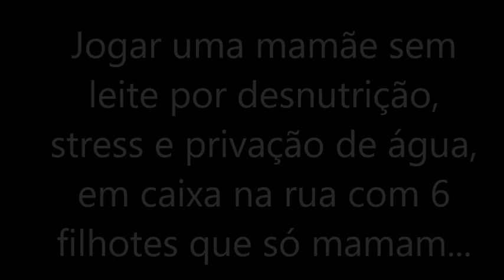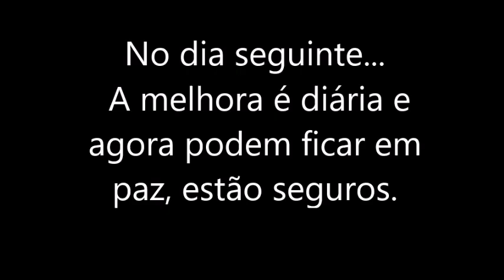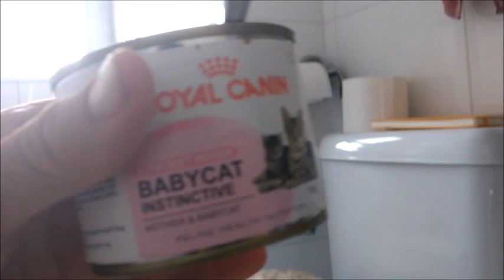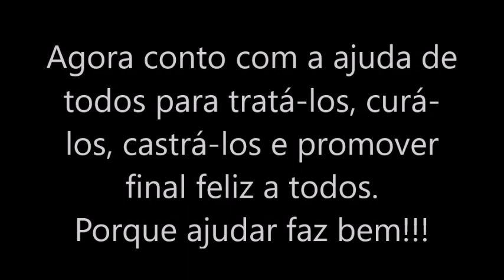Gatinha 6 filhotes abandonadas em caixa, sem água nem comida, com sol forte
Deus me livre a que ponto chegamos, dar graças a Deus que desta vez esperaram a bebês crescerem e abandonaram com a mãe. Nossa pensar que isto é melhor? Em que mundo estamos. Abandonar em caixa na rua a família inteira, que pecado!!! Melhor assim, para eles claro, dias difíceis mas, a magreza extrema dela, a fraqueza deles, olhos remelentos e machucadinhos, melhor assim porque agora terão a chance de uma recuperação tranquila, segura, amparada, uma infância com boas coisas e depois lares com amores.

O que precisamos, adotantes, madrinhas, divulgação. Com eles o número deste ano passa a 24 resgatados este ano, dia 11 de fevereiro, domingo de carnaval e com o Mazaropi aguardando um lar!!! Devido a desnutrição da mamãe, o stress do abandono e a privação de água, ela está sem leite, com isto ás vezes é agressiva com eles, normal. Mas com amor e paciência botei ela para ao menos aceitar que se aconcheguem ao lado dela, a mãe é a coisa mais doce e amada e com meu carinho, acalmou.

Colombina, a coisa mais linda e gostosa do mundo!!! Uma jovem mamãe que foi cruelmente abandonada com seus 6 bebês ainda mamando. Por conta do stress das ruas, privação de água e desnutrição, seu leite secou. Mas cuidou e cuida das suas crianças com amor e responsabilidade, e está fazendo um bom trabalho. Será castrada em breve e precisa de um lar seguro, com amor e responsabilidade. Muito meiga e dócil, a prova de crianças. Rsrs Adote amadrinhe compartilhe divulgue.grande mas muito magrinha, chegou espirrando muito, mas a melhora está muito rápido e visível. Comida, segurança, amor e carinho ajuda a auto estima e restabelece a saúde.

Mas sem leite, então desde ontem já comecei a introduzir ração em pasta desmame royal, eles estão espertos, mas muito pequenos e magrinhos. Já estou ensinando a beber água também. Estavam repletos de pulgas, mas já tratei. Colombina não não está dando mamá porque não tem leite, mas os bebês já estão comendo ração em pasta que é desmame, pesaram de 390 a 460 gs, tema uns 40 dias, lindos de olhos azuis. Precisamos do envolvimento e ajuda de todos!!! Participe desta história.